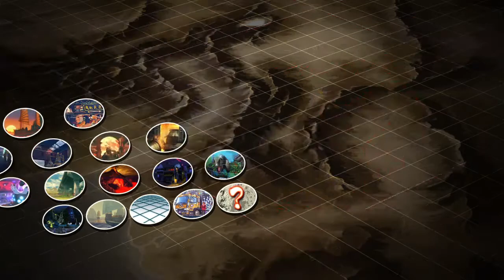Ultra Street Fight 4: PS4 Style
About day two on the PS4 version of Ultra Street Fighter IV and if you can see past the bugs, and lag, and audio bugs, and menu lag, then it is such a great game! Love it!